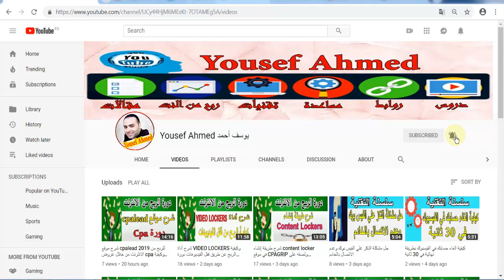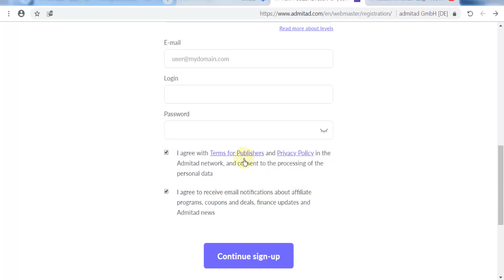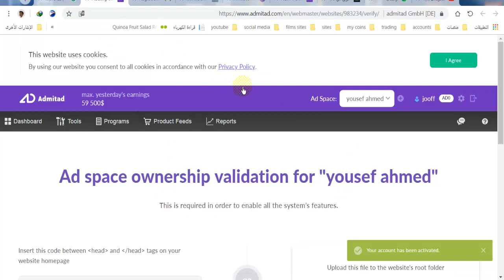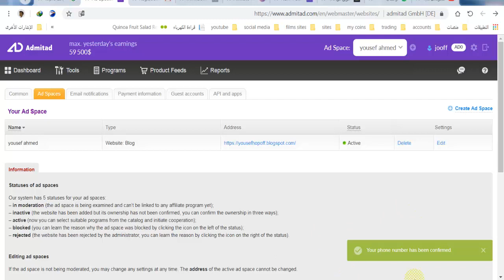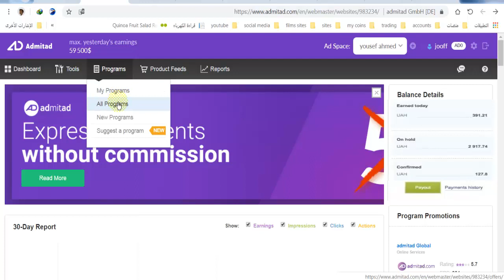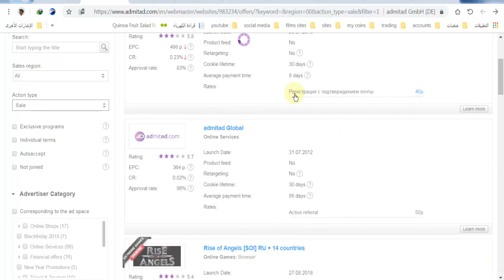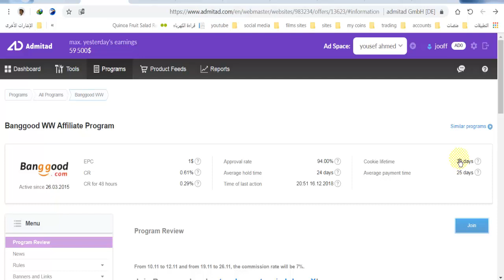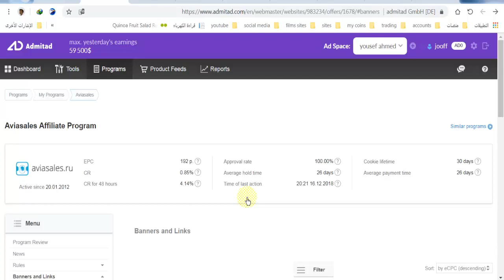الربح من cpa خطوة بخطوة للمبتدئين حتى الاحتراف شرح موقع admitad دورة cpa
شرح منصة admitad والطريقة الصحيحه لاختيار عروض cpa
كيف تصبح مسوق( افيليت ) ناجح بالعمولة  على منصة admitad
النص اللي هتكتبه للشركة
i have several ways to promote the shows
i have mailing lists in different areas and use social networking sites
i use my blog and put out banners
i will work day and night to approve my goal
i hope to give me a chance

للتسجيل في موقع Peerfly
للتسجيل في موقع cpalead
للتسجيل في موقع ADMITAD
للتسجيل في موقع OGads
للتسجيل في موقع fiver
لمعرفة المزيد عن مواقع اختصار الروابط
الربح من cpa خطوة بخطوة للمبتدئين حتى الاحتراف كيف تربح 500 دولار
شرح موقع admitad لربح مئات الدولارات